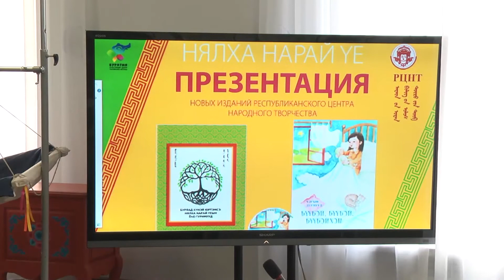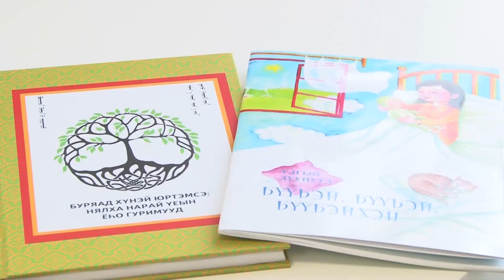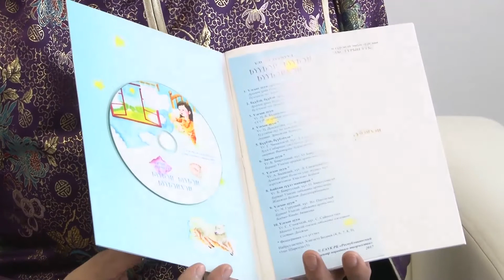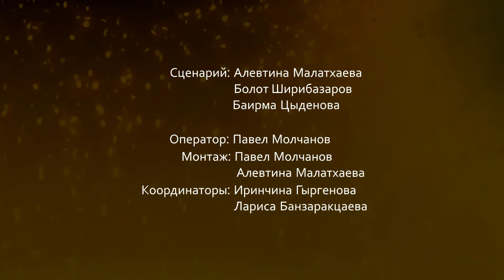Наследие. Выпуск 1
Новый совместный проект телеканала МИР-Бурятия и Республиканского центра народного творчества, рассказывающий о традициях, обычаях, культуре истории народов Бурятии и другой увлекательной деятельности РЦНТ.